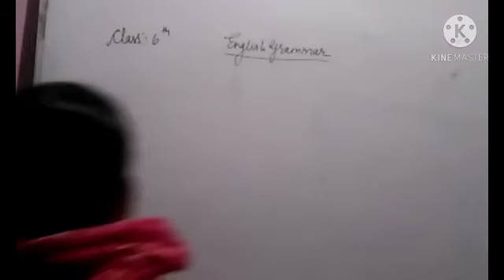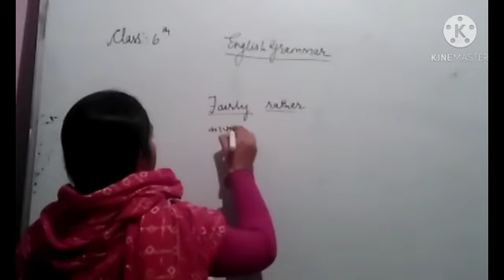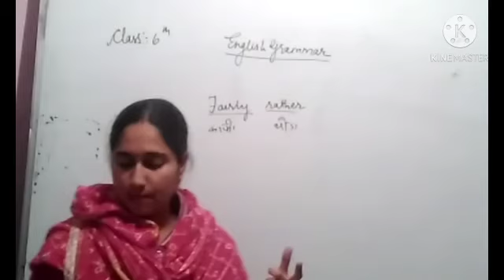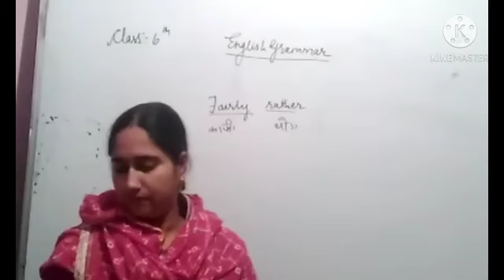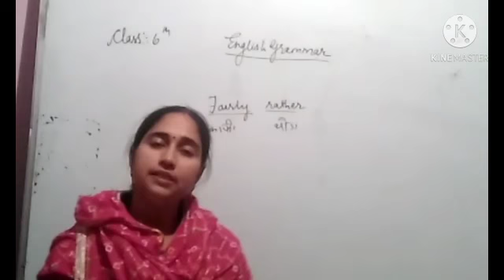class 6th English Date 22.12.20